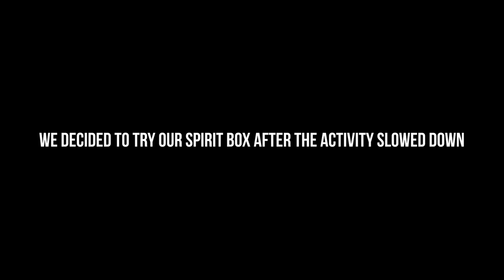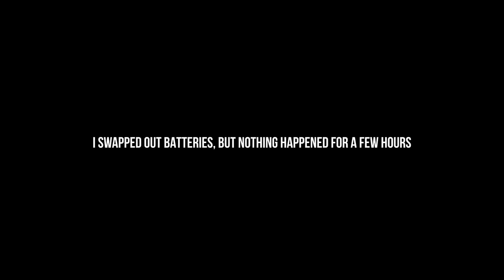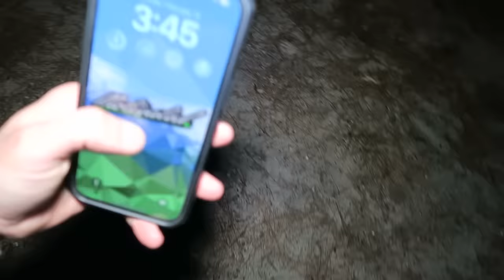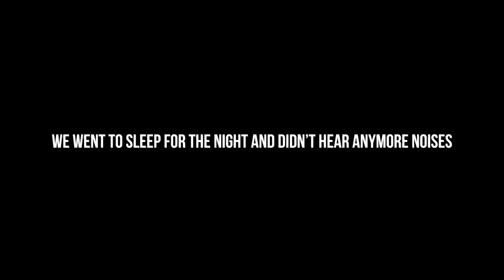SCARIEST CAMPING TRIP EVER INSIDE WORLDS MOST HAUNTED FOREST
CJ Faison goes camping inside the world's most haunted forest, the Pocomoke forest in Maryland. This forest is the scariest haunted forest in the United States. The paranormal activity caught on camera was scary during this video!

Club Motivated App!

SEND FAN MAIL TO:
CJ Faison